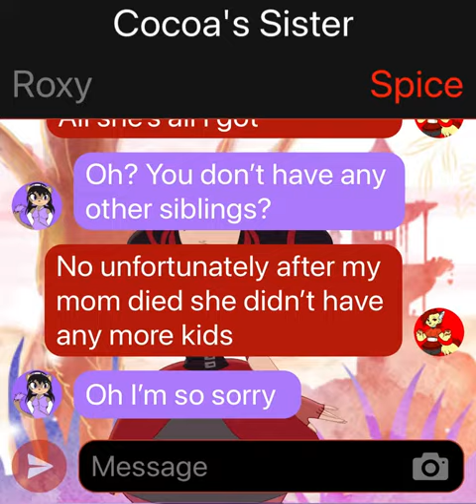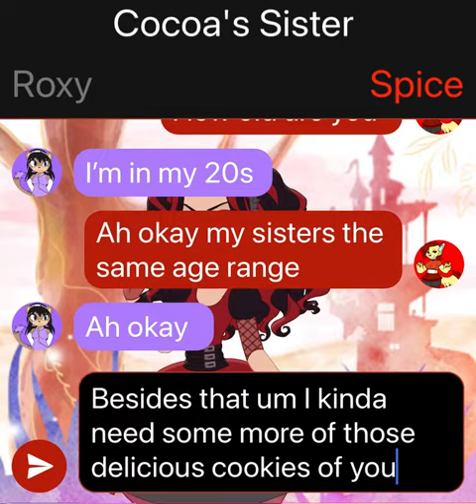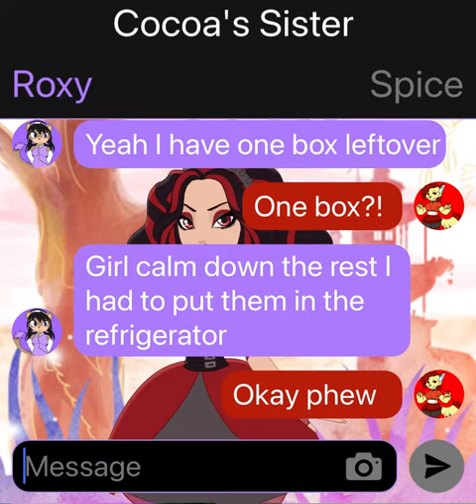TextingStory: Cocoa’s Sister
Roxy and Spice have a private conversation